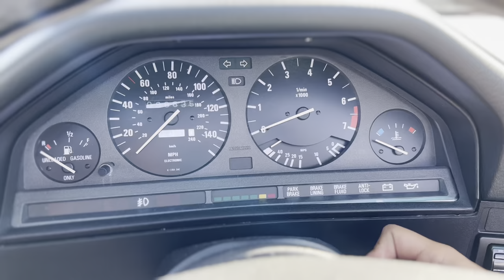1992 BMW E30 325i Convertible 5-Speed Manual - Highlight Reel